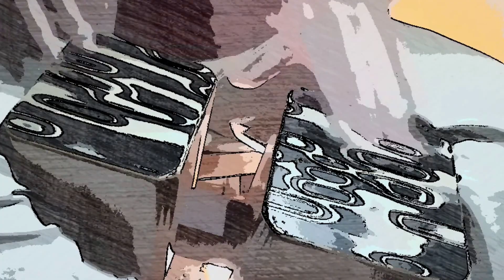Bongos FREEJAC – Corcovado / Everything but the Girl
Rajout de rythmique sur bongos/cajon Schlagwerk du titre CORCOVADO de EVEYTHING BUT THE GIRL